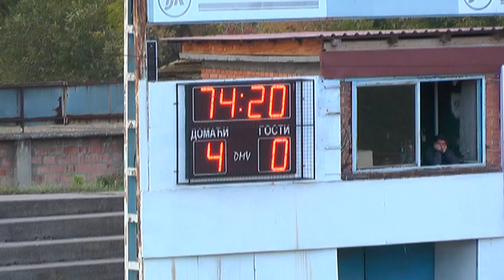02 RADNICKI BUDUCNOST 30092018